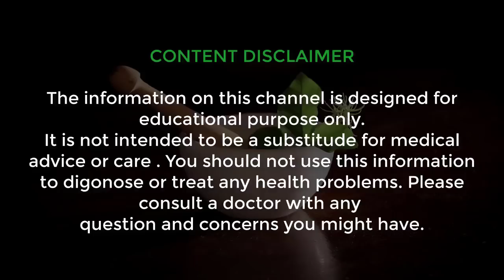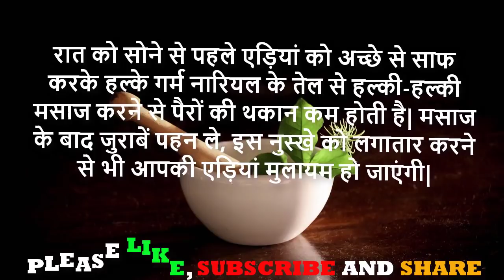पैरों की फटी एड़ियां या बिवाइयां को ठीक करने का आसान घरेलू नुस्खा || Crack Heels Treatment At Home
नमस्कार दोस्तों ! आज की इस वीडियो में मैं आपको एक ऐसा घरेलू नुस्खा बताने जा रहा हूं // पैरों की फटी एड़ियां या बिवाइयां को ठीक करने का आसान घरेलू नुस्खा || Crack Heels Treatment At Home  यह नुस्खा बहुत ही चमत्कारी और कारगर है आपको यह नुस्खा जरूर आजमाना चाहिए और दोस्तों हमारे चैनल को आप अभी subscribe कर लीजिए क्योंकि मैं आपके लिए ऐसे ही सौंदर्य बढ़ाने के नुस्खे रोजाना लेकर आता रहता हूं |

धन्यवाद !